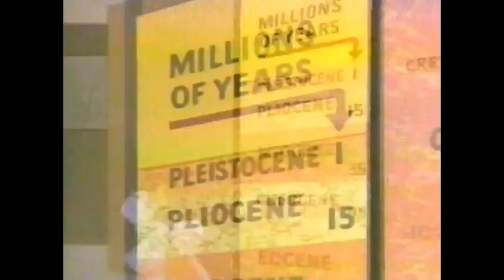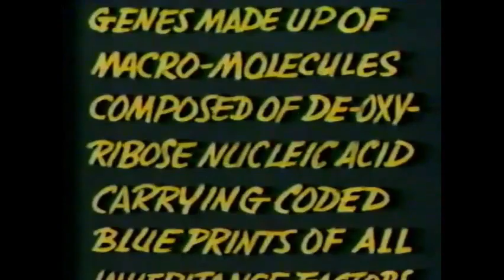Disney's "Nature's Strangest Oddballs" Season 16 Ep 21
From Season 16 of Walt Disney's Disneyland Anthology program we have Episode 21: Nature's Strangest Oddballs which originally aired on March 22nd, 1970.  Professor Ludwig Von Drake looks at animals who have not changed greatly over the years, such as the platypus, iguana, koala, and anteater. The story of The Cold-Blooded Penguin (Pablo) and The Flying Gauchito from The Three Caballeros and Goliath II are also shown.  These have been edited out due to copyright.